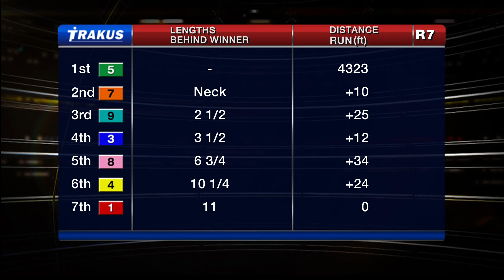Woodbine, Tbred, Aug. 10, 2014 Race 7